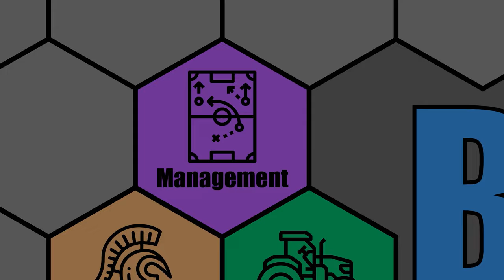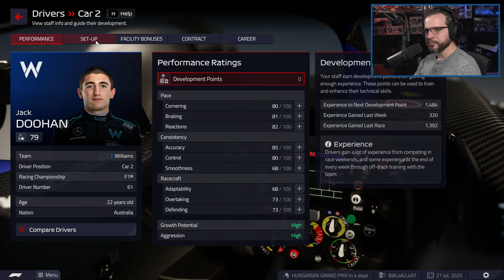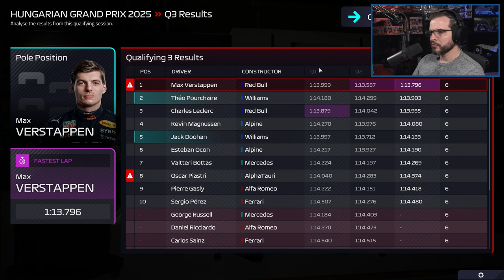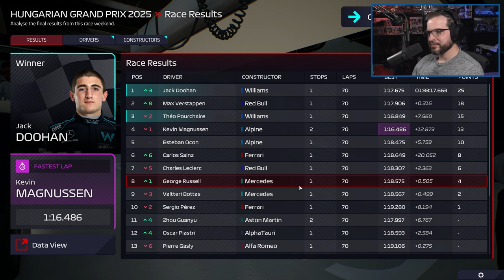LET'S PLAY: F1 Manager 22 - Worst to First - WILLIAMS RACING - S4E13 - Formula 1 2022